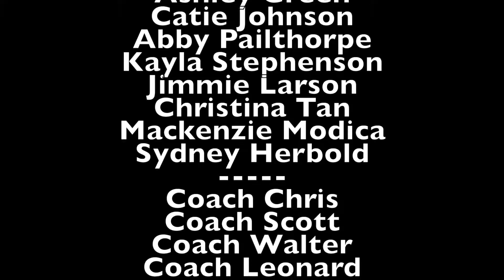2016 Georgia Titans